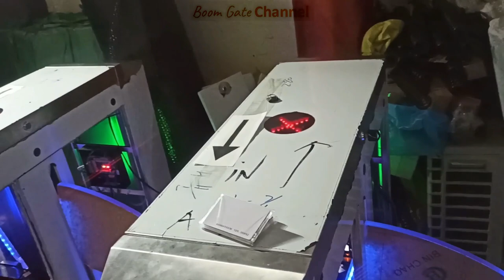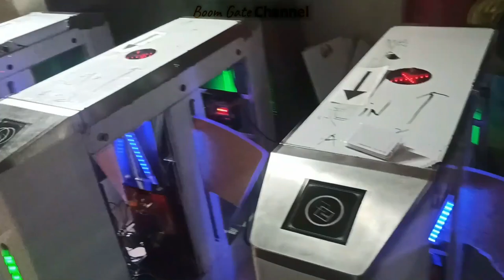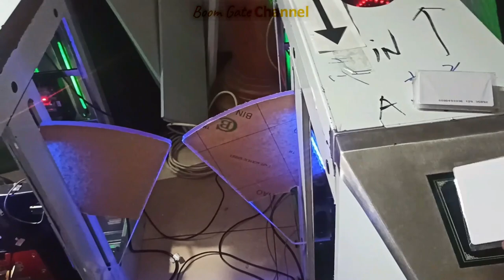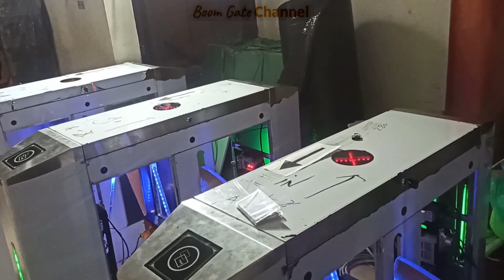Turstile Flap Gate Otomatis Controller IXHA ZBuilding Software Tap Kartu Silakan Masuk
Colek  @D'AlthaChannel  salam kubelllon kuat berkelon kelon artis kita

Nantikan Produk Produk Security System kami yang unik dan menarik bisa untuk berbagai Proyek mulai dari
Palang Cluster Control
Parkir Berbayar Tiketing
Tripod Gate Control
Swing Gate Control
Flap Gate Control
Card Collector Control
Untuk Harga bersaing dijamin termurah dan bisa pemasangan Seluruh Indonesia
Penawaran Harga Resmi dan Harga OL Shop Bersaing Ketat

Free Gratis Konsultasi bisa langsung melalui Kontak saya
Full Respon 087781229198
Kecuali lagi sibuk vlog pemasangan jadi curhat gan

Dan Semua semoga bertemu kembali di video vlog berikutnya
Nantikan Video Produk Terbaru Kami dan Vlog Pemasangan Unik Asyik Menarik di Channel Kami

Senyum Lebar Rejeki Lancar